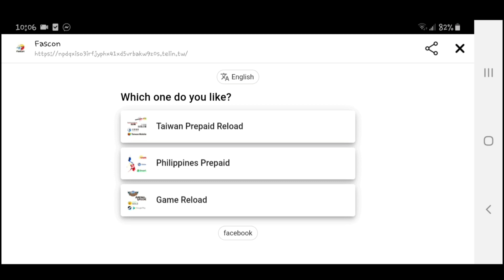HOW MANY DIAMONDS TO GET PIXEL BLAST - Wanwan Limited Skin In Grand Collection || Mobile Legends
Im watching 👁👁
Salamat po 😇

Im watching 👁👁
Thankyou 😇

List of Heroes:
Mathilda, Brody, Paquito, Yve,

People are also searching for:

Akosidogie,
Dogie,
Z4pnu,
JessNoLimit,
Toni Fowler,
Jelai,
Jon,
Jolai,
King Badger,
Doc willie ong,
Choox tv,
Raffy tulfo,
Onepiece,
Naruto,
MLBB Savage,
MLBB Maniac,
Redemption codes,